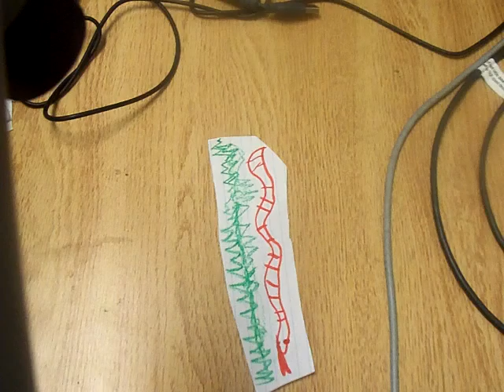Show and Tell Common Craft Video on What I Like and Don`t Like